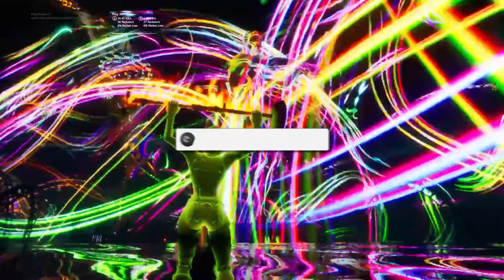TRAVIS SCOTT 2.0 CONCERT in Fortnite! (Travis Scott Concert Returning)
What's up guys, in this video I talked about the potential 2.0 Travis Scott concert in Fortnite including the Travis Scoot concert returning in Fortnite and the Travis Scott concert coming back in Fortnite!

It is only a recommendation! For more information on giveaways, please refer to youtube’s contest policies

Video uploaded & owned by Imack Studios! (PG, Family Friendly + No Swearing!)